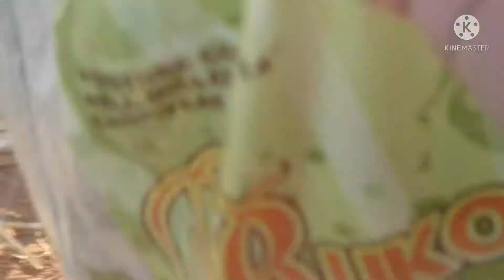BUHAY BUKID || BUHAY PROBINSYA